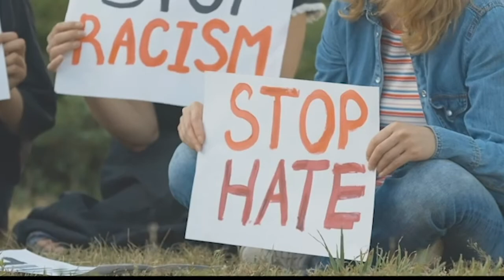243: Eveline Brownstein - New Jersey Candidate for Lieutenant Governor (Candidate Series)